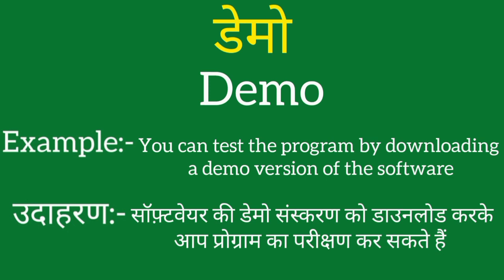Demo ko english mein kya kahate hain | Demo ki meaning | Demo ki spelling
Demo ko english mein kya kahate hain
Demo ki meaning
Demo ki spelling
Demo ki english